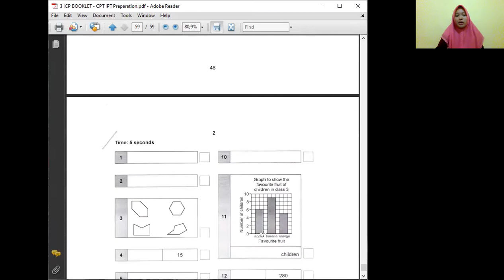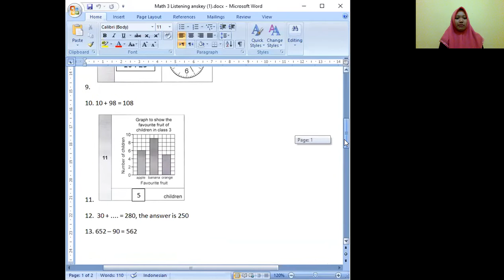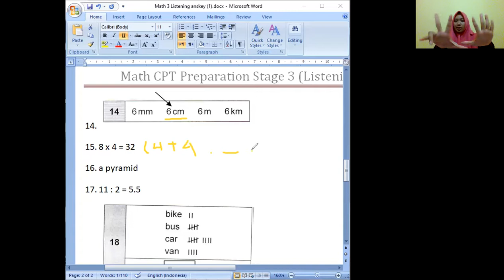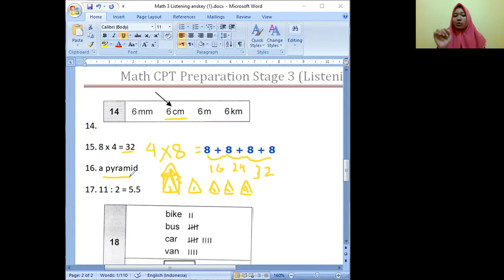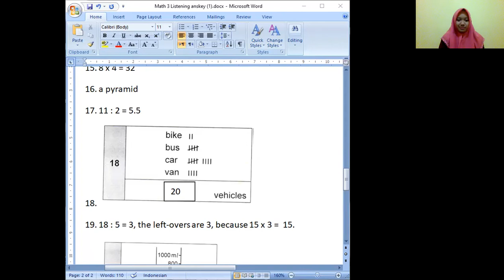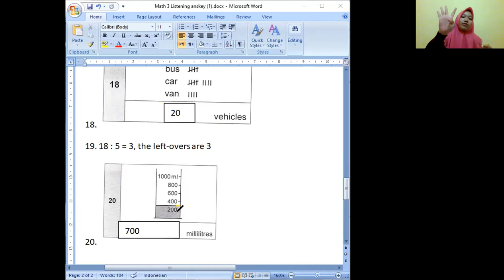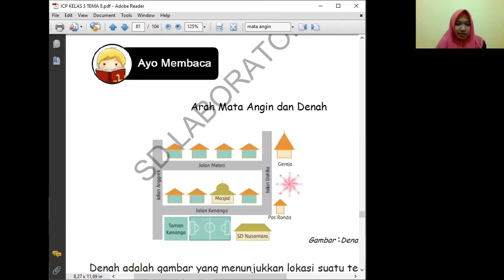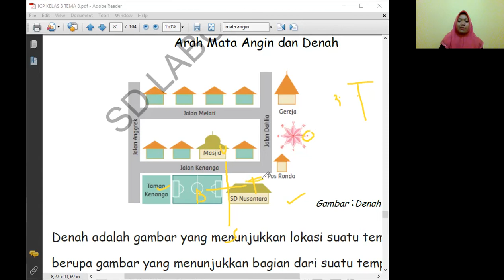Mathematics Cambridge 3 ICP - CPT IPT Prep (Listening 11-20) . Thematic Tema 8 (Arah mata angin)